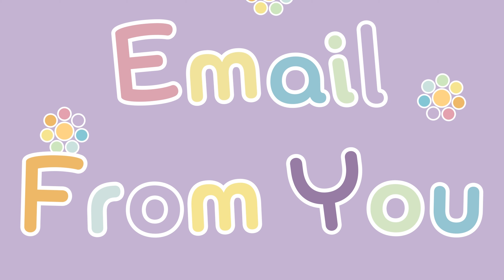BrightenUp! Kids Podcast: Season 2 Ep.13 "I Am Going To Work Hard Today!" Positive Affirmation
Continuing with this month's BACK TO SCHOOL 2.0 theme, your host and friend Nicole introduces a new positive affirmation "I am going to work hard today!" and walks you through a fun morning affirmation activity to start your week with positivity and confidence!

Check out the new BrightenUp! Kids Gratitude and Positivity Activity Journal!

Kids Podcast on your favorite podcast platform! Or visit our podcast website!

FREE Gratitude worksheet activity pdf (digital and printable) via Keep and Share!

Kids, so you are always up to date with future videos! @BrightenUpKids

BrightenUp! Kids is now also available on Highbrow!

Written and Voiced by: Nicole Lesley
Artwork by: Manon van der Wee
Created by: Nicole Lesley and Manon van der Wee

Opening - 00:00
Dance Party - 04:16
3 Deep Breaths - 06:05
This Weeks Positive Affirmation - 08:44
Pump Up Session - 11:00
Emails - 13:19
Happy Silly News! - 14:47